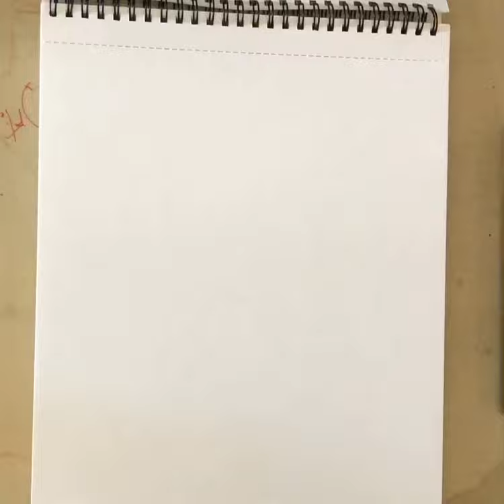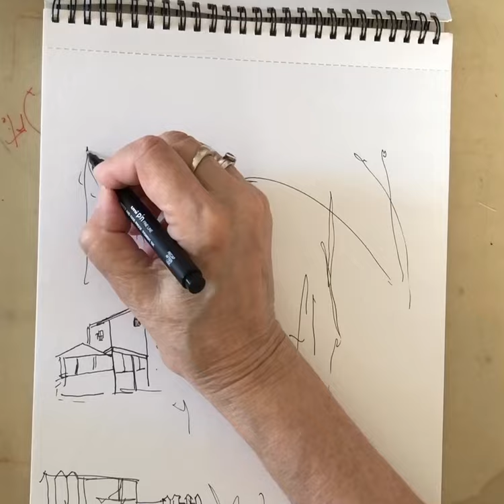Watercolor landscape easy and fun